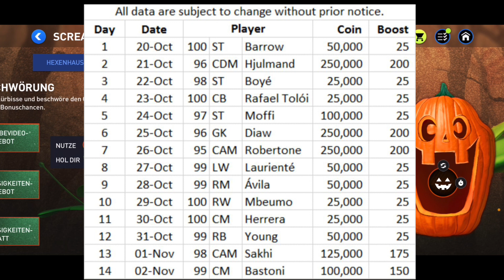"Diese Spieler kommen als nächstes bei der Geisterbeschwörung😱🔥" FIFA Mobile 22 [Deutsch] [German]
Herzlich Willkommen auf meinem Kanal :D

Hier kommen regelmäßig FIFA Mobile Videos und Streams!
Ich wünsche dir viel Spaß beim Video :D